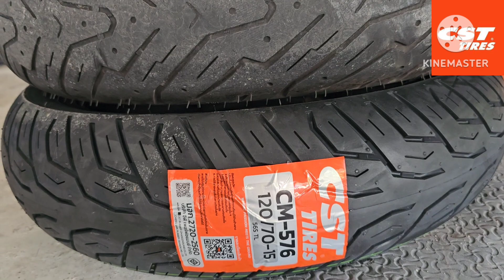ยาง CST CM576/577 เพิ่งเข้าไทยไม่ถึงปี ลองใส่ดิ